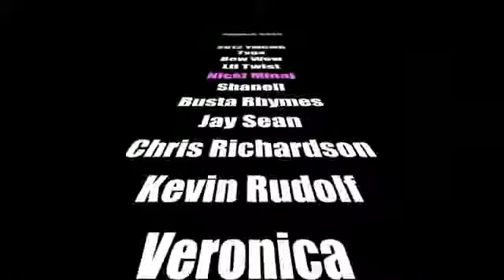Weezy's Sports Corner: Skateboarding (Episode 4) 2/18/12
Weezy talks about Skateboarding.